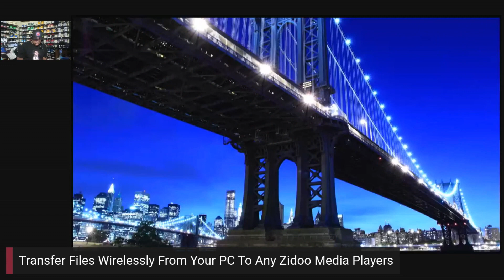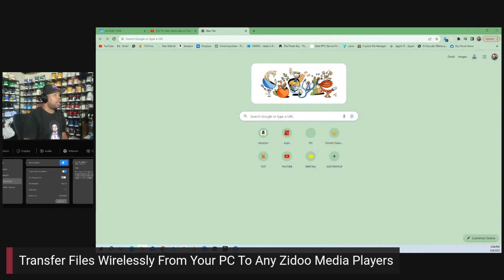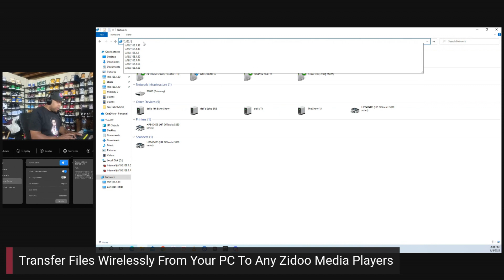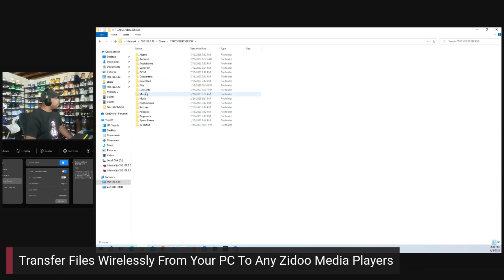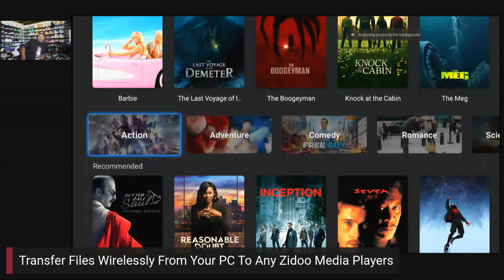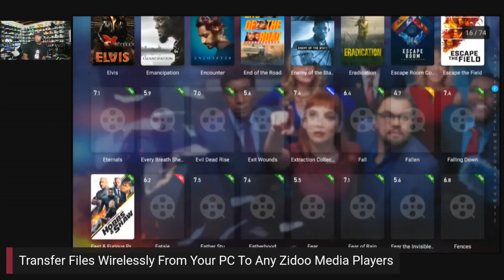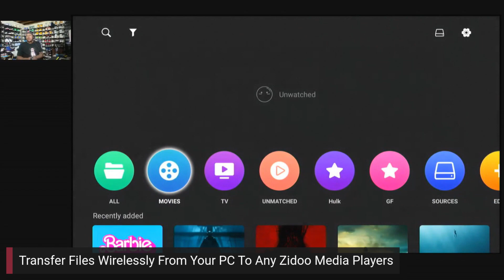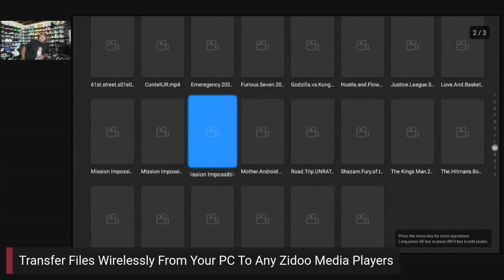Zidoo Media Player Tips and Trick | Transfer Movies To Any Zidoo From Your PC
In this video, I display using my Zidoo Z1000

Amazon Store:
Superdell-TV Consulting Services: $25/HALF HOUR

Thank you for spending your time to watch my videos. THANKS!